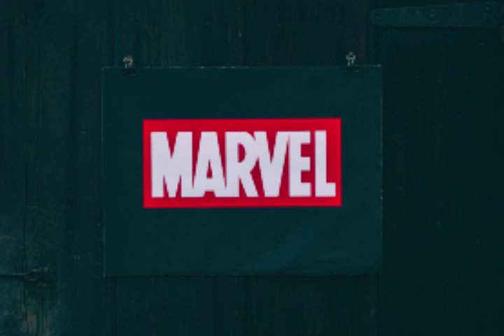Full Moon Empty House Trevor Garrod | No copyright background music for youtube videos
|no copyright background music sad|no copyright background music happy|no copyright background music for youtube videos||no copyright background music for pubg|no copyright background music gaming..